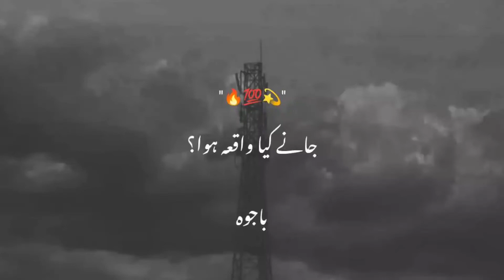Jany kya waqya huwa - Jaun Elia best poetry Status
𝙔𝙤𝙪𝙧 𝙦𝙪e𝙧𝙧𝙞𝙚𝙨 :-
𝙐𝙧𝙙𝙪 𝙨𝙝𝙖𝙮𝙖𝙧𝙞
𝙄𝙦𝙗𝙖𝙡 𝙥𝙤𝙚𝙩𝙧𝙮
𝘼𝙝𝙢𝙖𝙙 𝙛𝙖𝙧𝙖𝙯 𝙎𝙖𝙙 𝙦𝙪𝙤𝙩𝙚𝙨 𝙞𝙣 𝙐𝙧𝙙𝙪
𝙂𝙝𝙖𝙡𝙞𝙗 𝙨𝙝𝙖𝙮𝙖𝙧𝙞
𝙂𝙝𝙖𝙡𝙞𝙗 𝙥𝙤𝙚𝙩𝙧𝙮
𝘽𝙖𝙧𝙞𝙨𝙝 𝙥𝙤𝙚𝙩𝙧𝙮